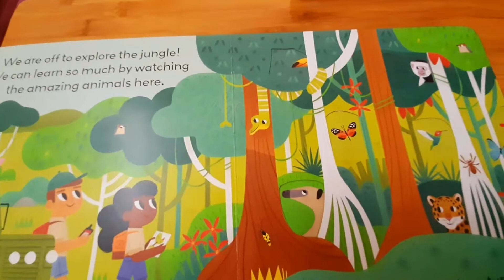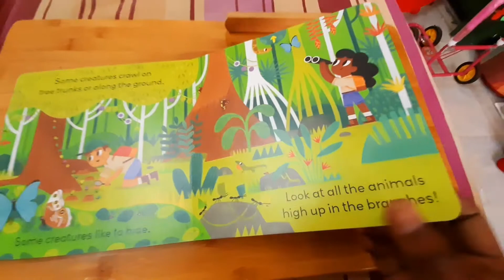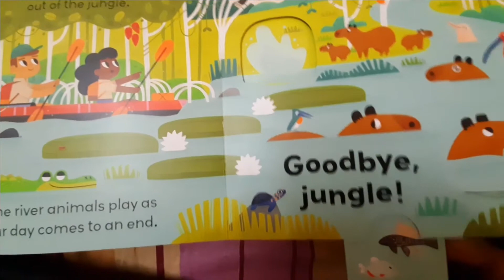BABY LADYBIRD BOOK WILDANIMALS JUNGLE FLIPFLAP ONEYEAROLD PUSHANDPULL ADVENTURE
hi everyone today im gonna share one of my fave books which we bought for my niece ,this book is from ladybird and it is a jungle adventure kind of push and pull and also contains flap pages book is very catch with vivid colors and its gives immersive experience and very well engaging  for the babies

price just 258 rs
Reading level: 1 - 5 years
Board book: 10 pages
Publisher: Ladybird (2019)
Language: English
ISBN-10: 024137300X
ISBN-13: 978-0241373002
Product Dimensions: 17.7 x 1.4 x 17.9 cm

Amazon Bestsellers Rank: #25,550 in Books (See Top 100 in Books)
#598 in Children's Picture Books (Books)
#561 in Children's Interactive & Activity Books (Books)
#415 in Children's Science, Nature & Technology (Books